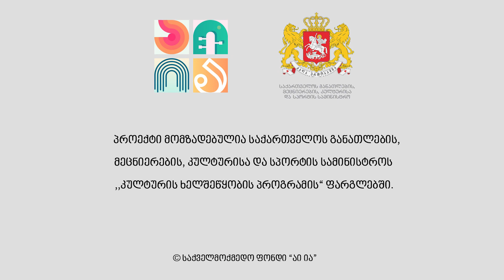ჩქამები - Rustles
სავარჯიშოების ავტორი: ნინო გაბაშვილი
კომპოზიტორი: თამარ ჟორდანია

პროექტი განხორციელდა საქართველოს განათლების, მეცნიერების, კულტურისა და სპორტის სამინისტროს მიერ ,,კულტურის ხელშეწყობის პროგრამის“ ფარგლებში გამოცხადებულ კონკურსში ,,უსაზღვრო შესაძლებლობები“ საქველმოქმედო ფონდის ,,აი ია“ გამარჯვებული პროექტის ,,მუსიკალური ლექსი-სავარჯიშოები შშმ ბავშვების შემოქმედებითი პოტენციალის გამოსავლენად“ ფარგლებში. (კოდი: 32 09 02)